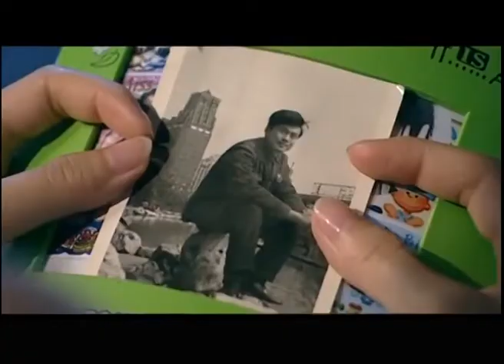【ENG SUB】EP 20丨Blowing in the Strong Wind丨Ji Feng Qi丨疾风起丨Actor：Jin Dong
🏓BlowingintheStrongWind JiFengQi 疾风起 Jin Dong
💑 Synopsis
The drama tells the story of a group of young people who happen to be about money and love, marriage and career.

【ENG SUB】Blowing in the Strong Wind丨Ji Feng Qi丨疾风起丨Actor: Jin Dong
🎊CAST MEMBER🎊
Jin Dong,  Gao Si,   Song Yu Fei,  Wang Shi Kui